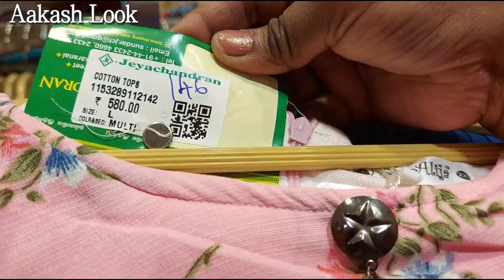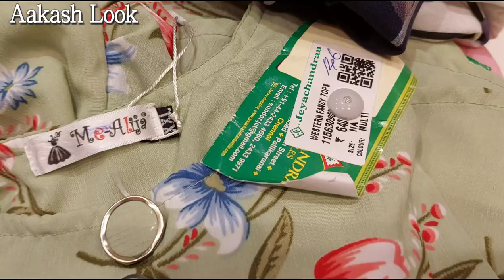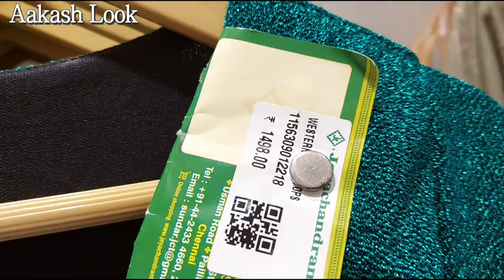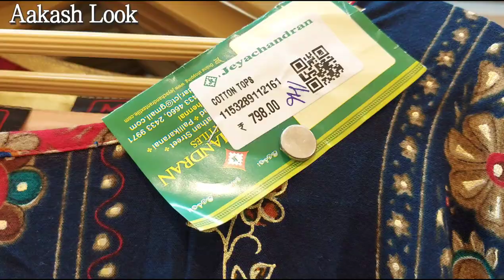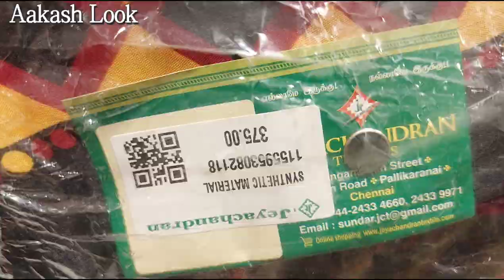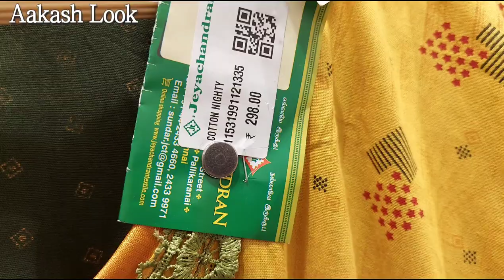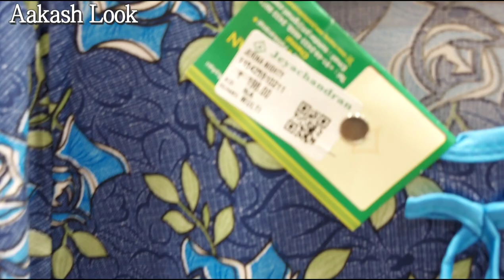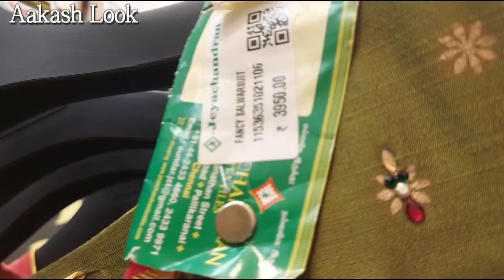Jayachandran textiles Pallikaranai shopping Vlog | Western Wear | Kurtis | Chudidar | Aakash Look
Shopping vlog tamil